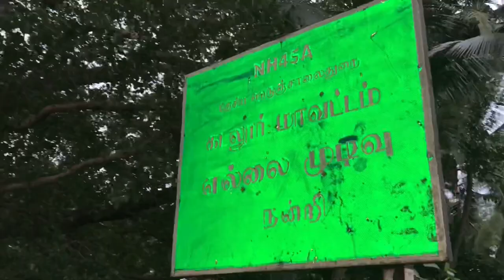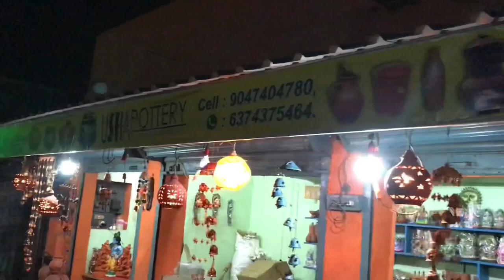Worlds famous cane shops | Kollidam Thaikkal | vlog - rizwan’s explore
Thaikkal is a famous cane and korai shop place that available all varieties of cane items and korai mat